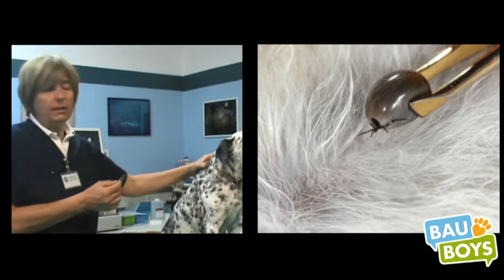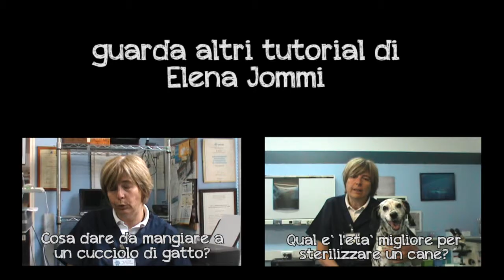TUTORIAL BAU BOYS - Malattie trasmissibili dalle zecche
La nostra esperta Bau Boys Elena Jommi, Veterinaria, ci spiega quali sono le malattie che si possono prendere dalle zecche.